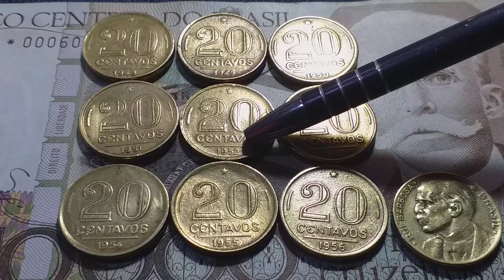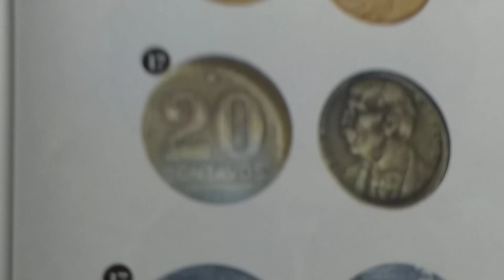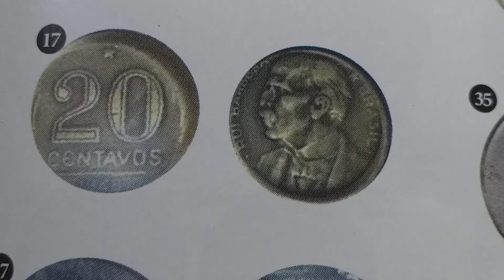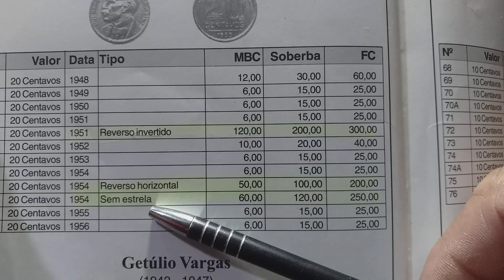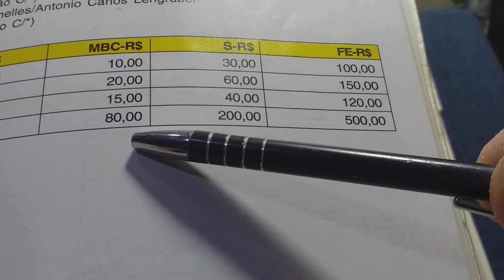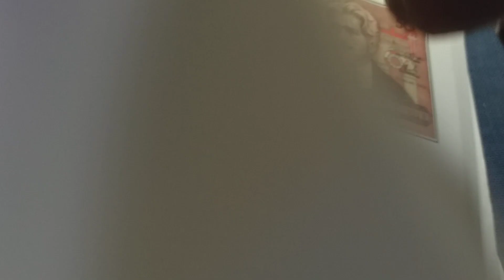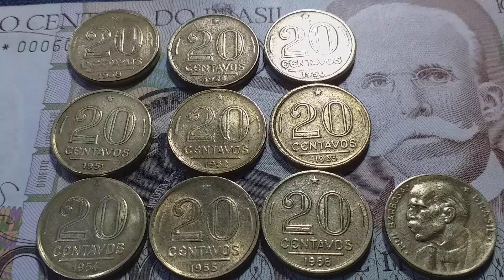VOCÊ TEM ALGUMA DESSAS MOEDAS DE 20 CENTAVOS? Então preste ATENÇÃO!!!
Tem moedas e TAMBÉM cédulas valiosas tudo em um só VÍDEO.